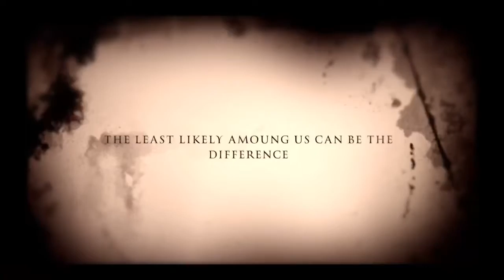JoyScore Live 8/1/18 Larisa Stow and Rashawn Vaughn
Join Larisa Stow and Rashawn Vaughn on JoyScore TV.  They will explore with Thomas Ardavany and Suzanne Toro the Voice in Activism and the Arts. In addition, we will explore their talents and discover how they create Joy in their daily lives.

Streaming on Facebook Live...7:15PM , (-7 UTC)...Every Wednesday Night